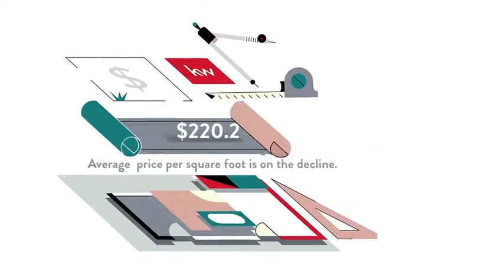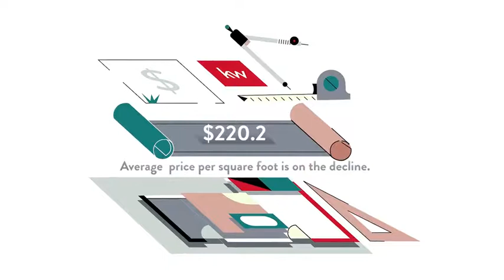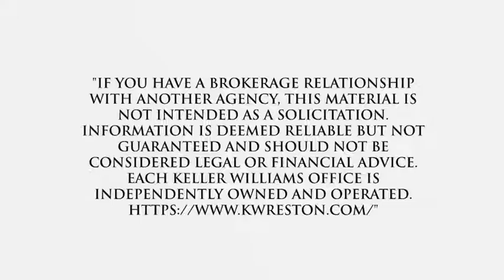Homes for Sale Broad Oaks HOA , Herndon, VA, US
Homes for Sale Broad Oaks HOA , Herndon, VA, US Video Real Estate Market Update.  Presented by Twenty-Three Homes with Glenn and Gift.
Gift Thongpia,
Glenn Hughes,